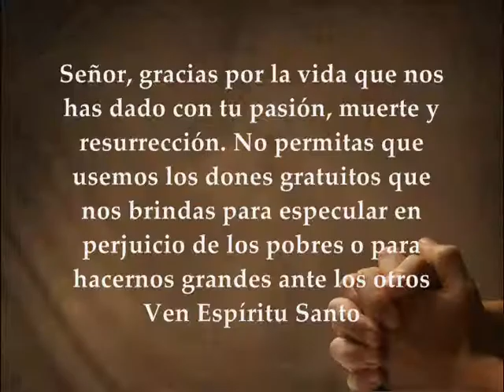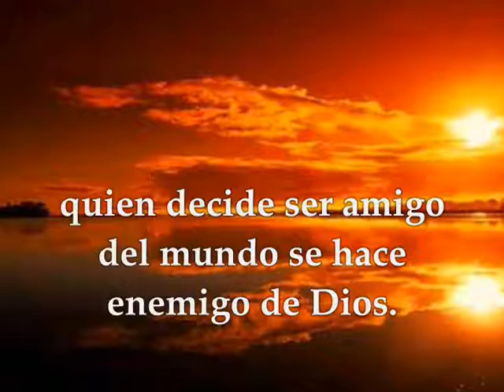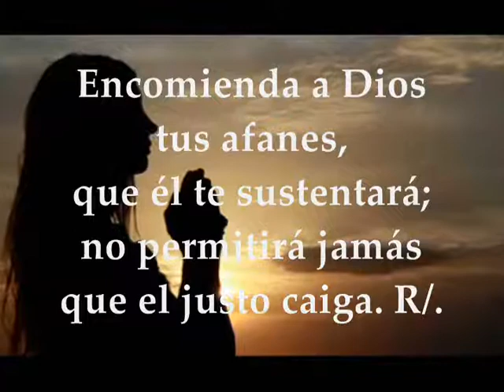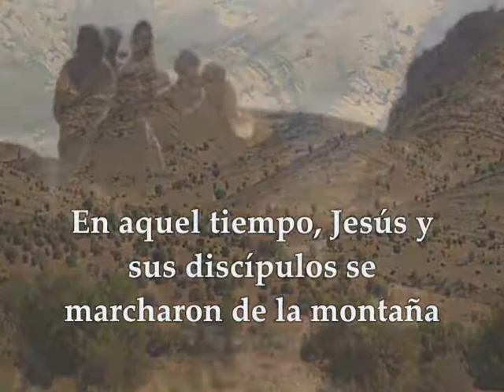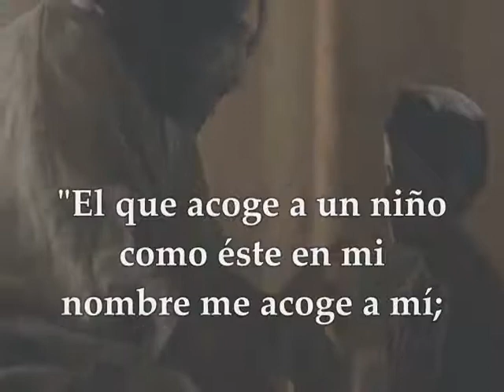Evangelio Martes 25 de Febrero de 2020 Marcos 9,30-37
Evangelio y lecturas Martes 25 de Febrero de 2020 MARTES SEMANA VII TIEMPO ORDINARIO CICLO A Primera Lectura: De la carta del apóstol Santiago 4,1-10 Salmo 54 Salmo 54, 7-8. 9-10b. 10c-11a. 23 R/. Encomienda a Dios tus afanes, que él te sustentará Del Santo Evangelio según san Marcos 9,30-37
Primera lectura
Lectura de la carta del apóstol Santiago 4, 1-10
Queridos hermanos:
¿De dónde proceden los conflictos y las luchas que se dan entre vosotros? ¿No es precisamente de esos deseos de placer que pugnan dentro de vosotros? Ambicionáis y no tenéis, asesináis y envidiáis y no podéis conseguir nada, lucháis y os hacéis la guerra, y no obtenéis porque no pedís. Pedís y no recibís, porque pedís mal, con la intención de satisfacer vuestras pasiones.
Adúlteros, ¿no sabéis que la amistad con el mundo es enemistad con Dios? Por tanto, si alguno quiere ser amigo del mundo, se constituye en enemigo de Dios.
¿O es que pensáis que la Escritura dice en vano: «El espíritu que habita en nosotros inclina a la envidia»? Pero la gracia que concede es todavía mayor; por eso dice: «Dios resiste a los soberbios, mas da su gracia a los humildes».
Por tanto, sed humildes ante Dios, pero resistid al diablo y huirá de vosotros. Acercaos a Dios y él se acercará a vosotros.
Lavaos las manos, pecadores; purificad el corazón, los inconstantes. Lamentad vuestra miseria, haced duelo y llorad; que vuestra risa se convierta en duelo y vuestra alegría e aflicción. Humillaos ante el Señor y él os ensalzará.
Salmo
Salmo 54, 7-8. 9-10b. 10c-11a. 23 R/. Encomienda a Dios tus afanes, que él te sustentará
Pienso: «¡Quién me diera alas de paloma
para volar y posarme!
Emigraría lejos,
habitaría en el desierto». R/.
«Esperaría en el que puede salvarme
del huracán y la tormenta».
¡Destrúyelos, Señor,
confunde sus lenguas! R/.
Pues veo en la ciudad violencia y discordia:
día y noche hacen la ronda sobre sus murallas. R/.
Encomienda a Dios tus afanes,
que él te sustentará;
no permitirá jamás que el justo caiga. R/.
En aquel tiempo, Jesús y sus discípulos atravesaron Galilea; no quería que nadie se enterase, porque iba instruyendo a sus discípulos.
Les decía:
«El Hijo del hombre va a ser entregado en manos de los hombres y lo matarán; y después de muerto, a los tres días resucitará».
Pero no entendían lo que decía, y les daba miedo preguntarle. Llegaron a Cafarnaún, y una vez en casa, les preguntó:
«¿De qué discutíais por el camino?».
Ellos callaban, pues por el camino habían discutido quién era el más importante.
Jesús se sentó, llamó a los Doce y les dijo:
«Quien quiera ser el primero, que sea el último de todos y el servidor de todos».
Y tomando un niño, lo puso en medio de ellos, lo abrazó y les dijo:
«El que acoge a un niño como este en mi nombre, me acoge a mí; y el que me acoge a mí, no me acoge a mí, sino al que me ha enviado».